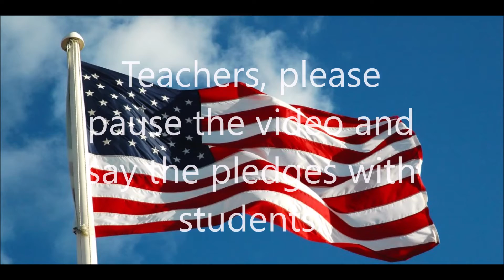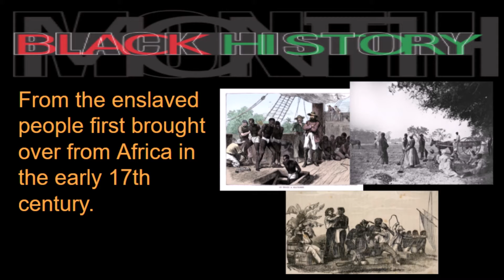AJB Announcements 2/5/2021